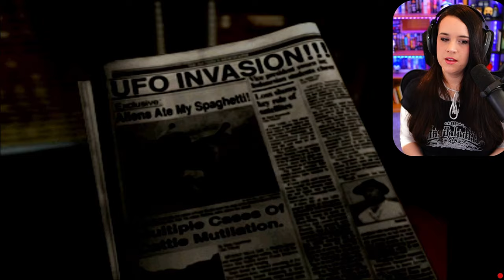Dryfield and Douglas! - Parasite Eve 2 - First Playthrough - Part 2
Let's play Parasite Eve 2 (Square/Squaresoft)!

I am playing this on PS3 and I played the first Parasite Eve previously! The footage is recorded live on Twitch and edited for Youtube. If you want to see the full VOD, it will be uploaded to my secondary channel!